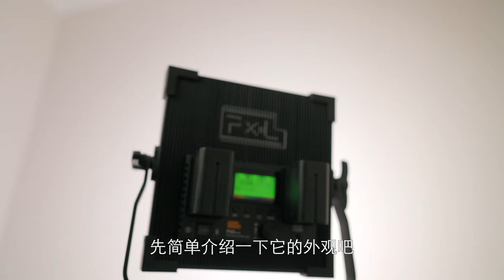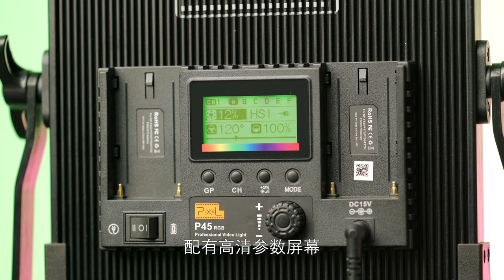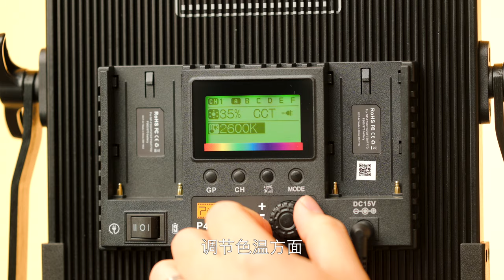這或許是2020年最好用的RGB全彩LED攝影補光燈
這或許是我用過最好用的RGB全彩LED攝影補光燈

Hello 大家好，我是Kelvin！今天要和大家分享的是：这款来自于品色Pixel的P45 RGB 全彩LED摄影灯。
大家都说，摄影就是用光的艺术，所以灯光的设备，在某些时候，比相机还重要，无论我们是拍视频，还是拍照片。灯光都是我们在拍摄过程中需要考虑的重要环节。
RGB全彩LED摄影灯，其实最近这几年我们都并不陌生，不过这个大小的RGB LED摄影灯，目前市场上还并不算常见。

公众号/微博/好看视频/头条视频：新西兰KelvinHu